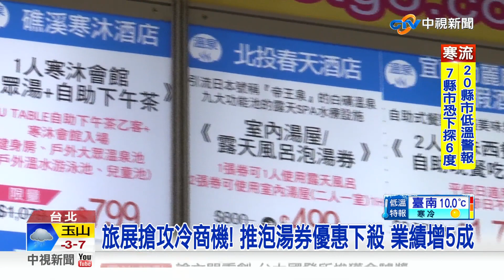旅展搶攻冷商機! 推泡湯券優惠下殺 業績增5成│中視新聞 20221217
台北國際冬季旅展是今年最後一檔旅展，碰上寒流來襲不少人穿著大衣.圍圍巾，一早就到現場排隊業者也搶攻冷商機推出飯店泡湯券.餐券，業者強調，業績增加5成，另外春節檔期，也幾乎賣了8成以上。